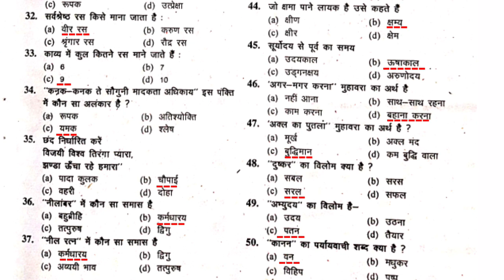Allahabad university entrance exam 2021 Hindi|Part-8|gurukul classes|gcdg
नोट- PDF  के लिये निचे दिये गये  लिंक पर click करें👇

Allahabad University entrance exam Hindi modal paper,A.U. hindi modal paper,Allahanad university B.A. hindi,